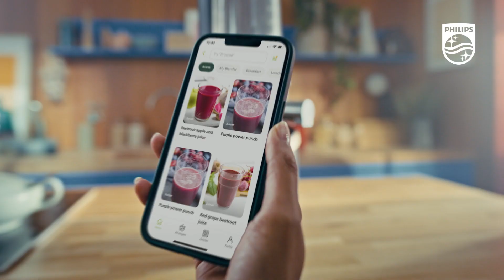Philips Блендер и Сокоизстисквачка 2 в 1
Открийте най-новия ни блендер и сокоизстисквачка 2 в 1 на Philips. Повече информация за продукта можете да откриете тук